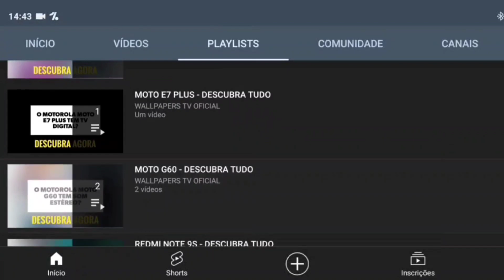🔴 O XIAOMI MI 11 TEM MODO DESKTOP?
No vídeo de hoje respondo se o Xiaomi Mi 11 tem suporte para a tecnologia do modo desktop, e a resposta é não. O Mi 11 não tem suporte para a tecnologia do modo desktop, assim não tem o modo computador, infelizmente.